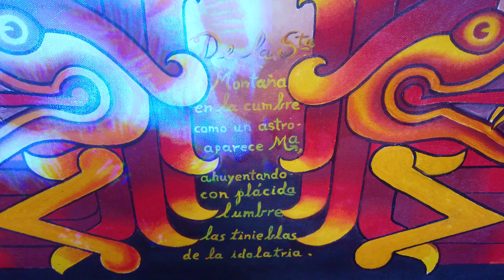Reconocimiento y Galería del Artista Plástico Moises Pasillas.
Homneaje y Biografía.